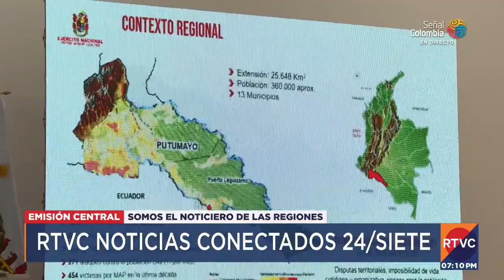MinDefensa y la cúpula militar ratificaron la legalidad de la operación en Putumayo | RTVC Noticias